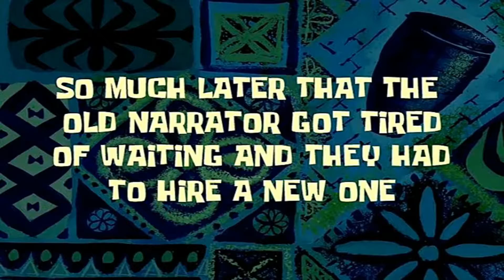Streets of Rage 4 | Floyd 100% combo by OnlineTony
Did a overnight project on my footage of me doing a 100% combo on the 1st boss of Boss Rush.
- Tony